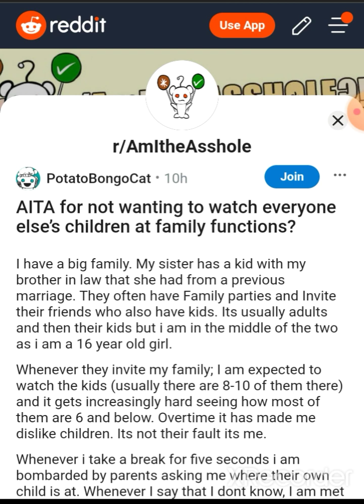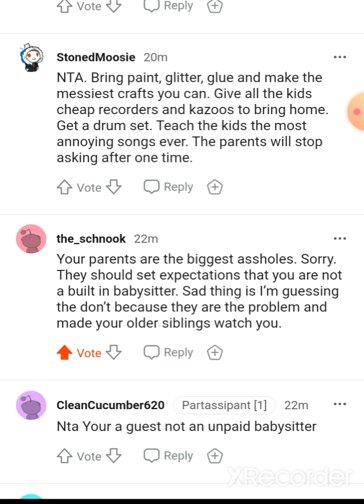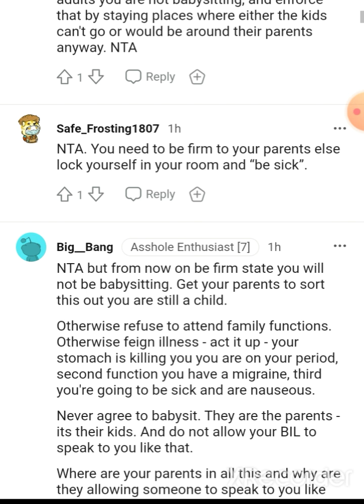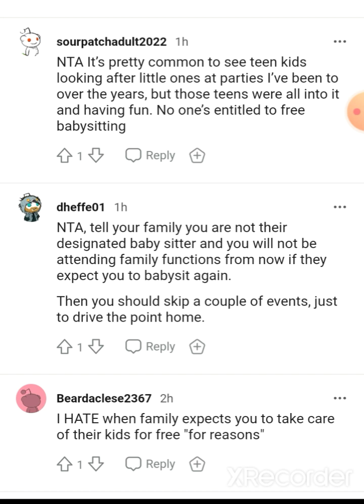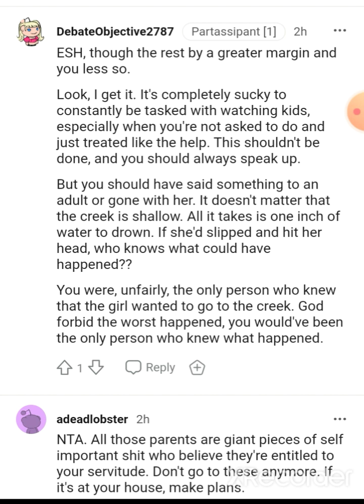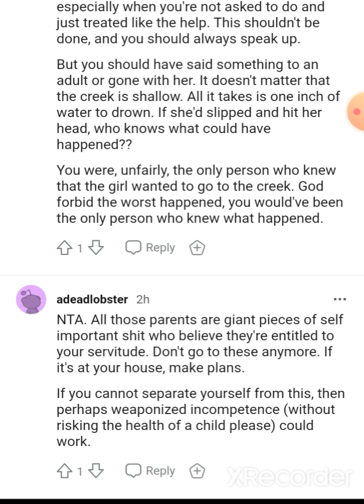AITA for not wanting to watch everyone else's kids at family functions?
OP is fed up with with babysitting at family functions, but are they the a hole?